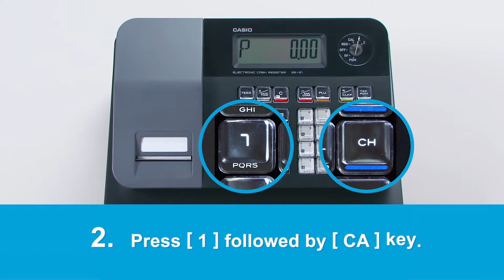SE-G1/S700/PCR-T273/SM-T274 - Switching From Journal Mode-English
Switching From Journal Mode-English